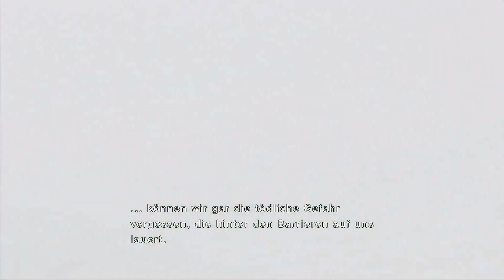Das verschwinden der Blastia Kerne | Tales of Vesperia: Defintive Edition#1 | Dreadicuz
Ein Blastia-Kern wird in der Unterstadt gestohlen. Was könnte da hinter stecken?  Viel Spaß mit dem Video, Gruß Cedric